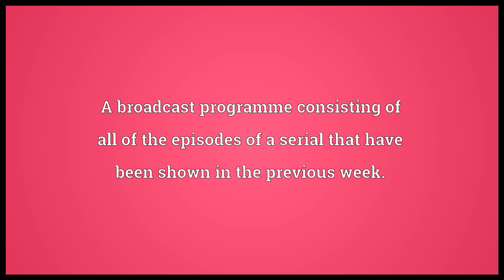Omnibus Meaning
Video shows what omnibus means. A vehicle set up to carry many people (now usually called a bus).. An anthology of previously released material linked together by theme or author, especially in book form.. A broadcast programme consisting of all of the episodes of a serial that have been shown in the previous week..  omnibus pronunciation. How to pronounce, definition by Wiktionary dictionary. omnibus meaning. Powered by MaryTTS